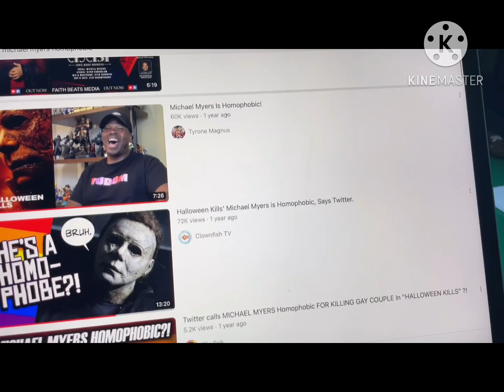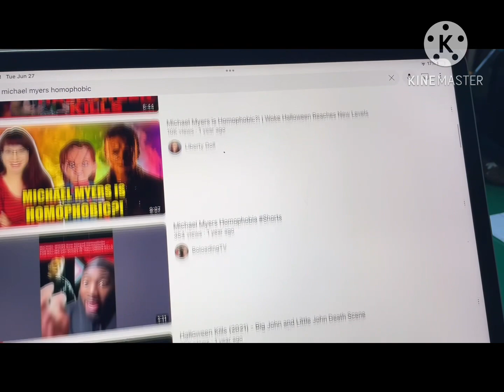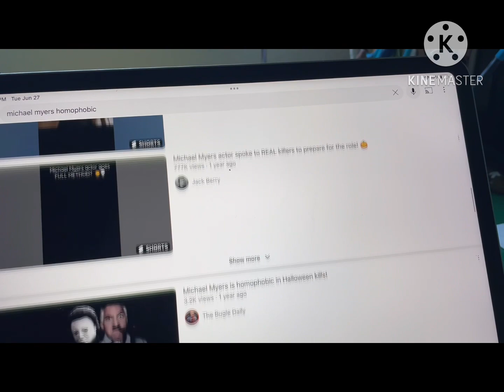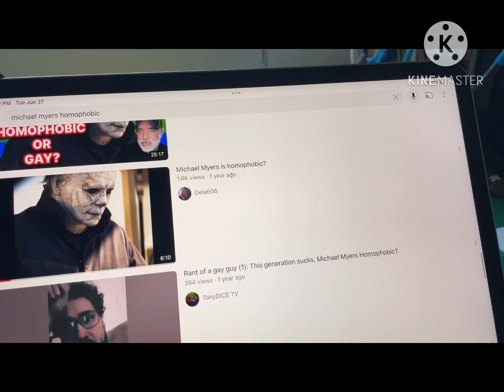What if Michael Myers hates …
This is based on a Twitter drama.

This is not meant to harass or harm anyone.
Please understand that this is just an animation, fictional, acting, and special effects.